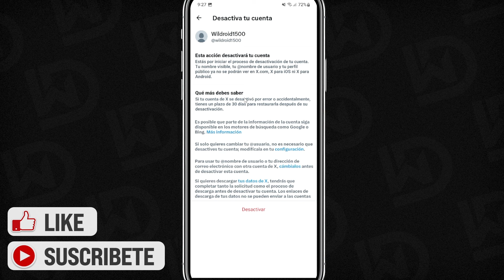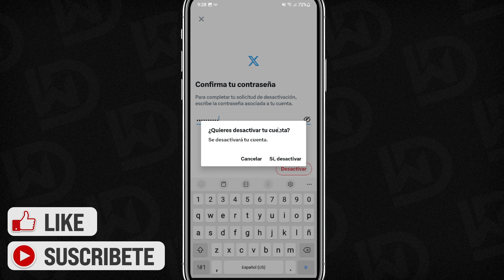Cómo ELIMINAR CUENTA de X o TWITTER para siempre (2025)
Eliminar una cuenta de Twitter es un proceso sencillo que se puede lograr en unos sencillos pasos. Primero, inicia sesión en tu cuenta de Twitter y haz clic en el ícono de tres puntos ubicado en la parte inferior del menú de la izquierda. A continuación, seleccione la opción "Configuración y privacidad" y luego haga clic en "Cuenta". Desde allí, desplácese hacia abajo hasta el final de la página y seleccione "Desactivar su cuenta".

Siga las indicaciones para confirmar su decisión y proporcionar un motivo para eliminar su cuenta. Es importante tener en cuenta que una vez que se elimina su cuenta, no se puede recuperar y todos sus datos se eliminarán permanentemente. Por lo tanto, se recomienda descargar una copia de sus datos de Twitter antes de continuar con el proceso de eliminación.

✉ CONTACTO